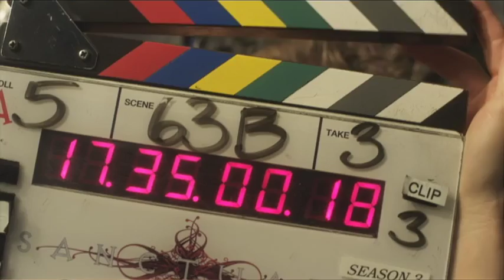Sanctuary Season 3 Bloopers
The Sanctuary season 3 blooper/outtake reel.